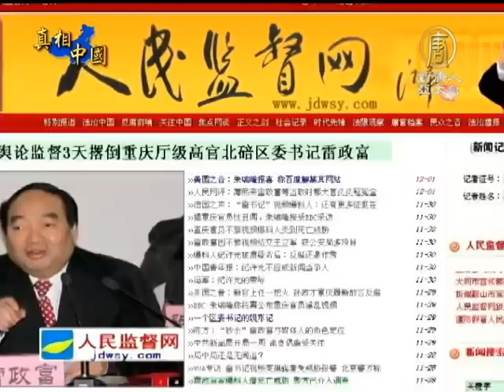【中國新聞】[禁聞]封殺《人民監督網》中共惱羞成怒﹖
【中國新聞】[禁聞]封殺《人民監督網》中共惱羞成怒﹖ (NTDAPTV) 日前，引爆重慶官員雷政富「不雅視頻」﹑及中南海高官範悅醜聞的《人民監督網》遭到封殺，創辦人朱瑞峰的三個微博帳號被銷號。朱瑞峰表示，他的內部爆料讓當局忍無可忍，高層直接下令封殺。【新唐人亞太台2013年7月18日訊】

《人民監督網》於2006年6月由公民記者朱瑞峰創辦，2007年5月被香港特別行政區政府批准成立。

自成立以來，《人民監督網》揭露了中國各地49名廳級以上高官、32名處級以下貪官，其中三分之二以上的官員被黨紀處分、免職、撤職或送進監獄。

目前，網站已經無法登陸，而朱瑞峰的三個微博都不存在。

朱瑞峰對《新唐人》表示，他目前仍然比較安全，但由於他最近對「特供」、「夜總會」的爆料，導致有些人極其惱怒而採取了行動。

《人民監督網》創辦人 朱瑞峰：「我的微博全部被中央辦公廳下令封殺了，我的網站因為報導中南海高官範悅，還有關鍵詞『特供』，一直遭到他們的遮罩。」

但一些民間的反腐人士並不像朱瑞峰那樣安全。

江西三名維權人士劉萍、魏中平、李思華，因要求官員公示財產而在7月16號被刑事拘留，此前，他們舉牌要求官員公示財產﹑和呼籲習近平結束獨裁體制的照片，在網上廣為流傳。

截至目前，僅北京至少有十三位維權人士，因要求中共官員公開財產而失去人身自由。

中國當代詩人、文化評論家 葉匡政：「很多人他有各種事情被拘留或者什麼，不一定是他表面的事情，有可能他背後從事一些組織化的行為。北京有10個律師被拘留，據說他們也是因為形成了一個組織化的這種模式。」

16號晚，維權法律學者許志永被北京公安局刑事拘留，理由是涉嫌聚眾擾亂社會秩序。許志永是「公盟」組織的創始人之一，也是公民維權的領軍人物，他倡導以非暴力的方式維護自己的權益。

最近中國有很多維權人士失去自由，像上海的王扣瑪、魏勤，北京的自由作家杜斌和杜導斌、還有，北京《風行網》的總監侯志輝等，他們都被當局扣以「尋釁滋事罪」。

北京時政觀察人士 華頗：「（中共）對輿論的鉗制一直有，尤其到現在更加嚴密。這個在大陸每個人都感覺得到，因為現在局勢非常嚴峻，所以越到這時候，它的掌控比以往更加嚴密。」

北京時政觀察人士華頗還表示，中國目前處於非常嚴峻的經濟形勢、民間越演越烈的拆遷抗爭，加上幾百萬大學畢業生一畢業就面臨失業等問題，使中國成了巨大的火藥庫，一個火星就能引爆。所以中共現在處處要滅火。

旅美中國社會問題研究人士 張健：「想改變中國症狀非常簡單，第一清算『血債幫』；第二平反六四；第三把中國所有的異議人士、維權人士從監獄裡放出來，解決少數民族問題、解決自焚的問題。都是非常能抓住民心的問題，民生、民計都在這些問題上迎刃而解，這比抓幾個大的貪官更得民心。」

學者觀察，從現實看，中共目前還是沿用原來的維穩老路，仍不惜一切代價鎮壓。